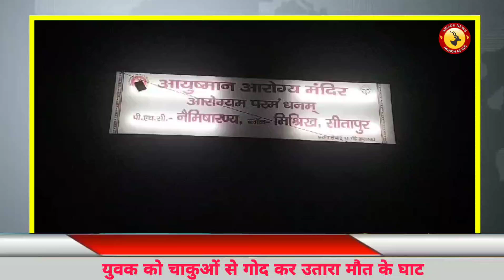अज्ञात लोगों ने युवक को जा*न से मा*र दिया